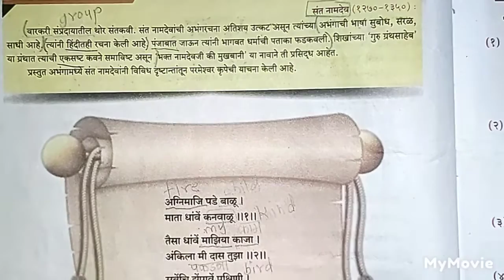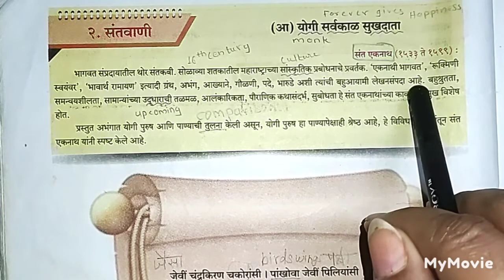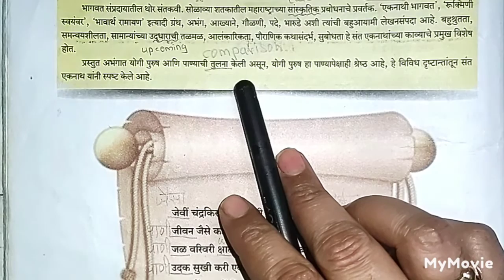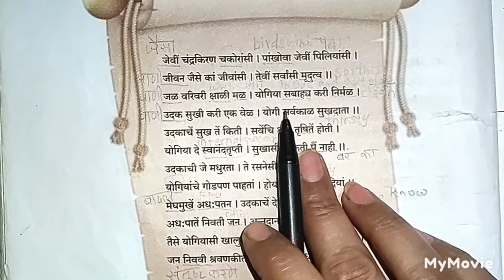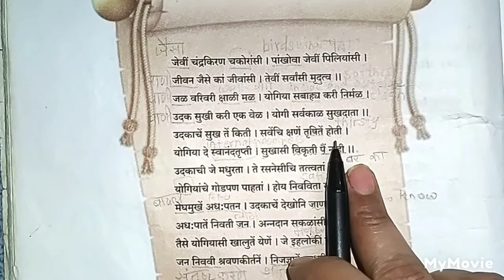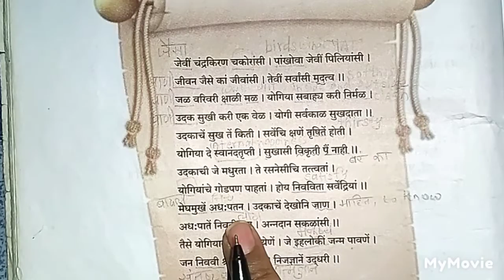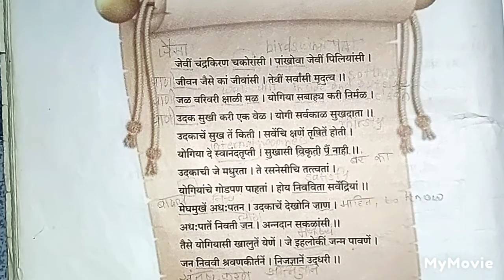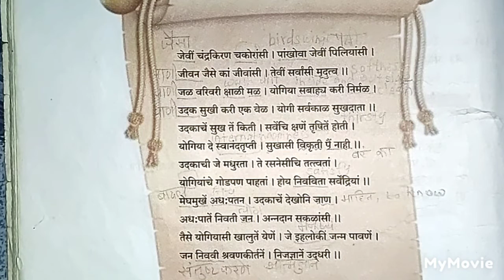10th Std, कुमारभारती २. संतवाणी (आ) योगी सर्वकाळ सुखदाता🙏 SUBSCRIBE 🔔TO GET NOTIFICATION OF MY LIVE